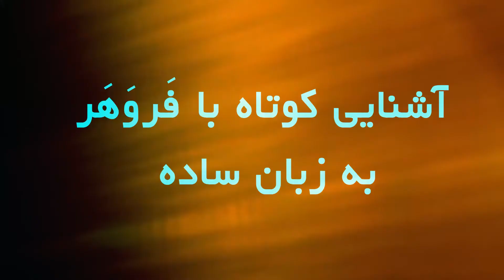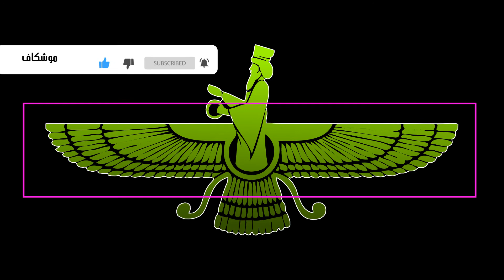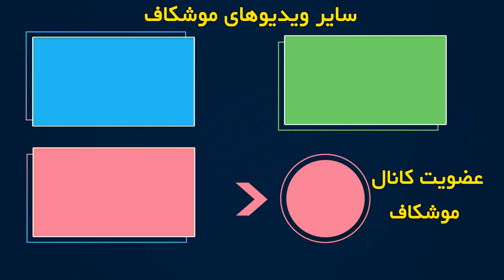آشنایی کوتاه با فَروَهَر به زبان ساده